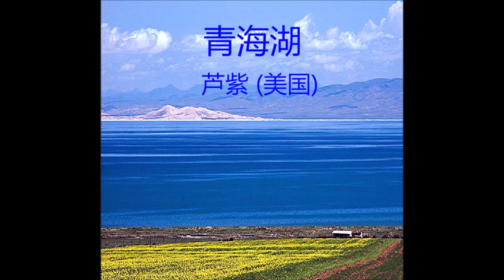【青海】美丽的青海湖 (作者: 芦紫 | 播讲: 红洋) /青海游记